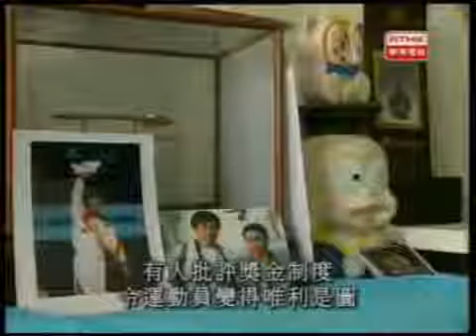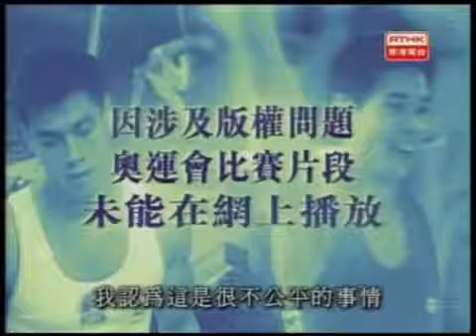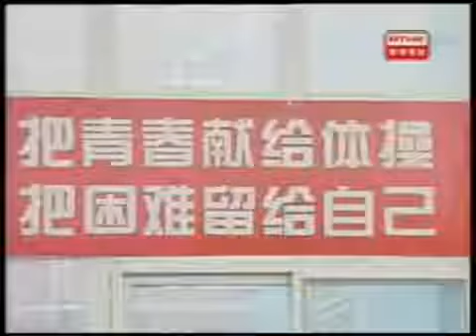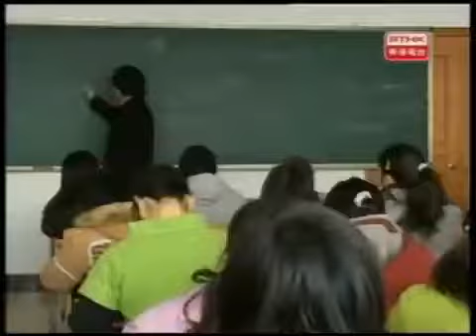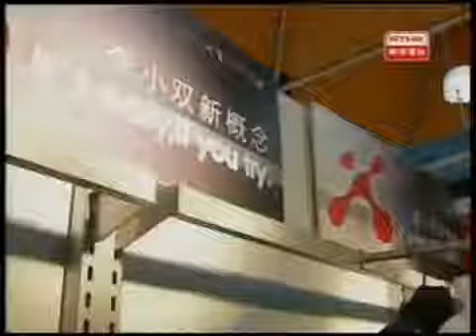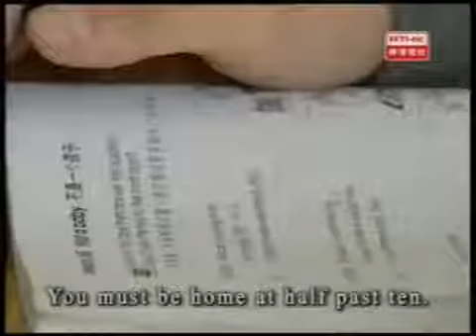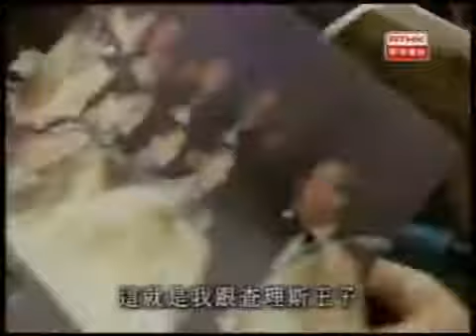鏗鏘集2004：金牌夢